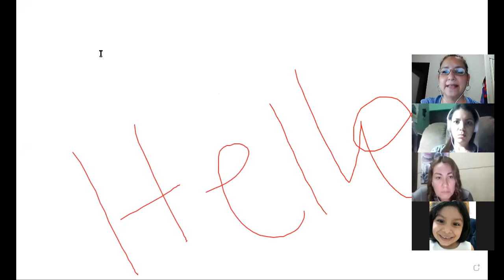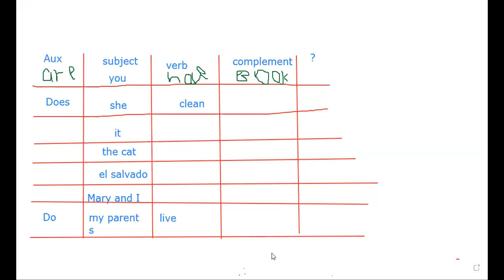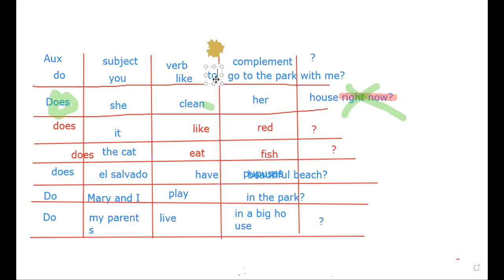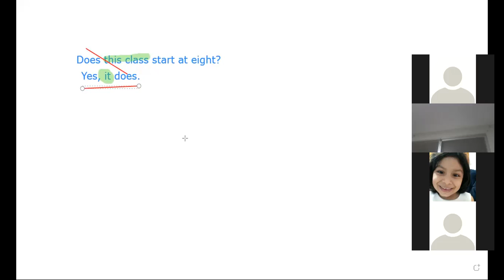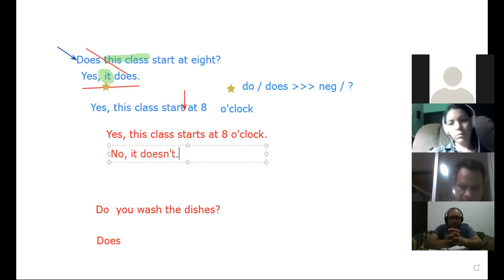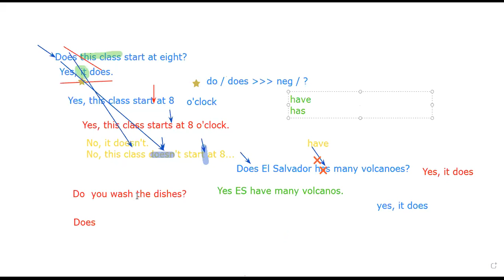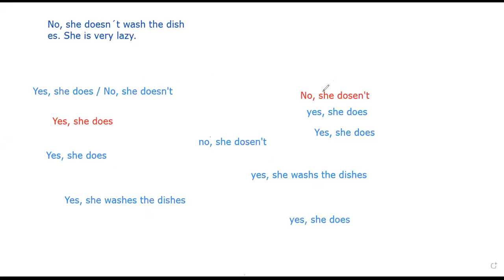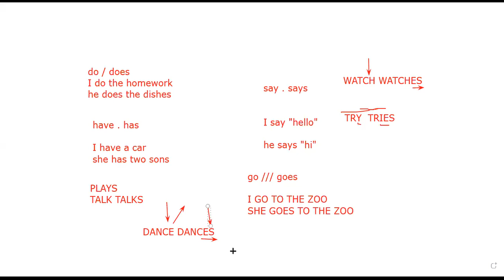Ingles Corporativo-YES/ NO QUESTIONS